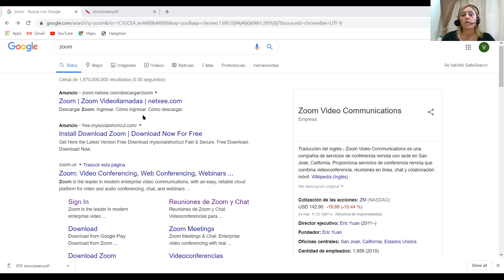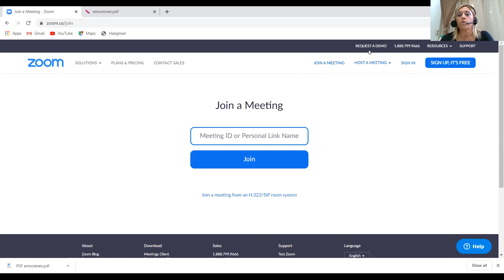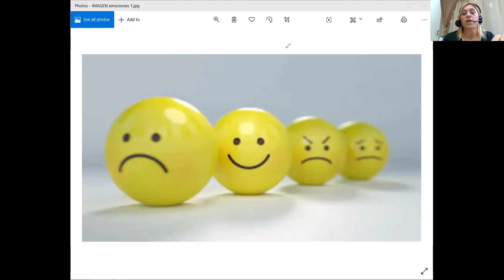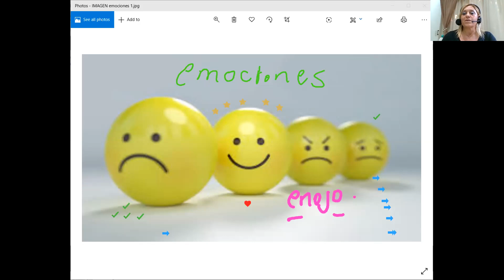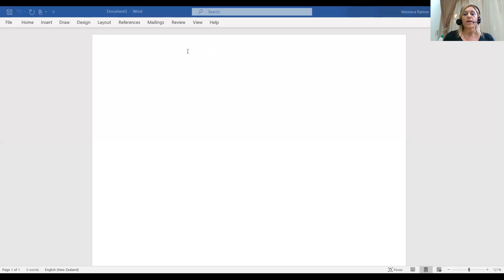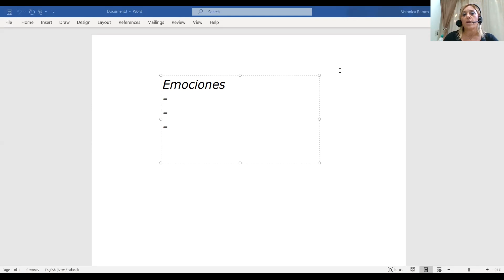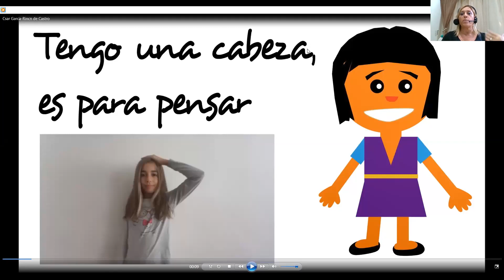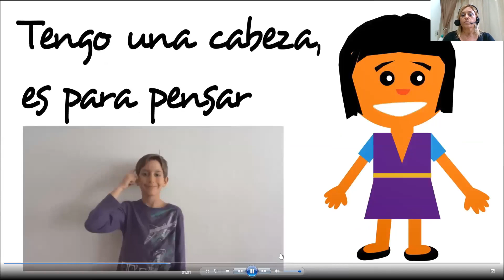Zoom para Clases Virtuales (2° parte)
Objetivo: Que sean de interés, amenas y significativas para los alumnos.

Docente: Lic. Verónica Ramos Moncla
• Lic. en Comunicación Social, especializada en Educación y Profesora Nacional de inglés.
• Docente a cargo de Year 7 & 8 (Middle School) y coordinadora de Learning Support en la sede argentina de OneSchool Global.
• Ganadora del Premio Asociación Educar a la Labor Docente 2019.